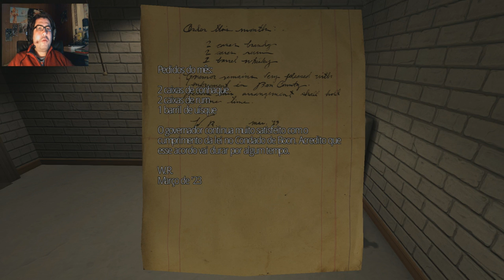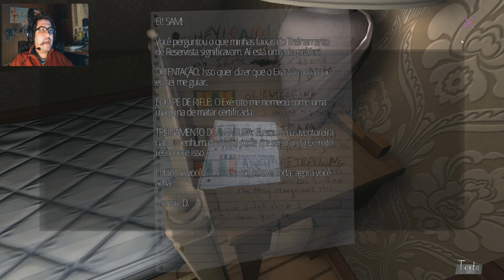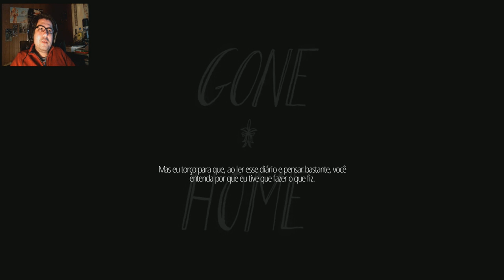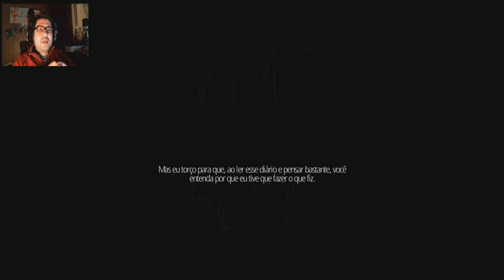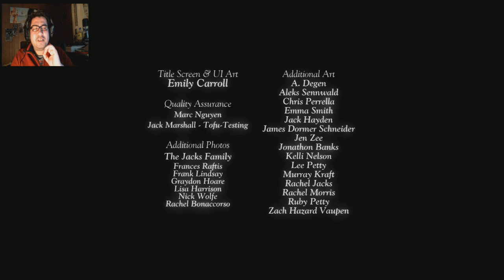Gone Home:Parte-FINAL(O Destino De Samantha)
!VIDEOS DE SEG A SEXTA ENTRE AS 8 E AS 10 DA MANHÃ
PSN:MATARAZOMITSUO
Xbox gamertag:matarazo mitsuo
gone home pc
gone home matarazomitsuo
gone home gameplay
gone home legendas em portugues
gone home pt-br